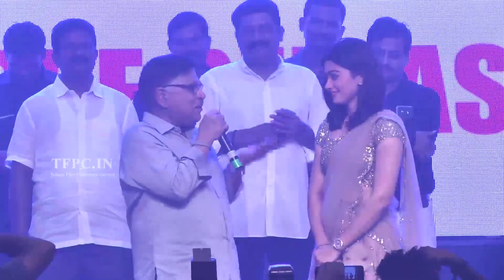Producer Allu Aravind Speech @ Geetha Govindam Pre Release Event | TFPC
tfpc tollywoodnews entertainment Watch Producer Allu Aravind Speech @ Geetha Govindam Pre Release Event